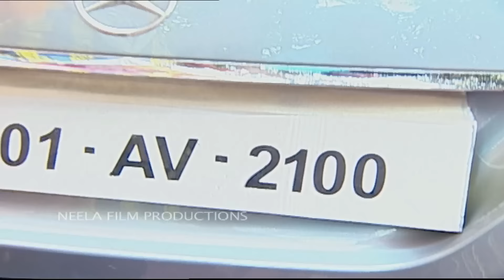Episode 621 - Taarak Mehta Ka Ooltah Chashmah - Full Episode | तारक मेहता का उल्टा चश्मा